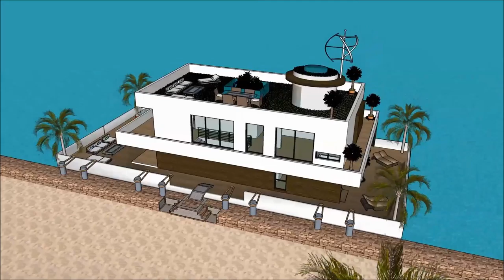Stylish Contemporary Luxury mega mansion home floating house Los Angeles in California Hollywood Cus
The floating house villa houseboatzania launching an innovative high-end luxury yacht floating house villa mansion home design potentially as a display of exhibition of the Stylish Contemporary Luxury mega mansion home floating house Los Angeles in California Hollywood Cus.

The collection of the Floating house villa houseboatzania concept of Stylish Contemporary Luxury mega mansion home floating house Los Angeles in California Hollywood Cus consists of high luxury and architectural art pieces in minimalism combined with living on the waterfront of the harbour.

The floating house villa mansion yacht design has the basis to sustain living with high standards and contemporary structural design - Stylish Contemporary Luxury mega mansion home floating house Los Angeles in California Hollywood Cus with numerous of prospects for excessive living and celebrating the desire of life worldwide: